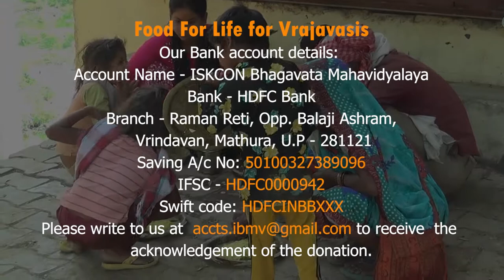Food For Life for Vrajavasis_12